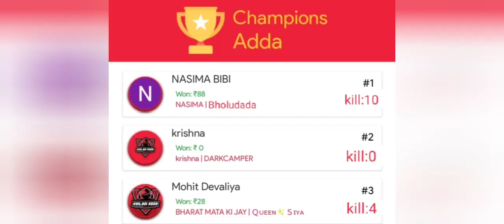Khiladi adda tournament gameplay video 📸 solo tournament gameplay (I use hack 🤫)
khiladi adda me free fire kaise khele || khiladi adda app se paise kaise kamaye ||
764 बार देखा गया · 3 सप्ताह पहलेfreefirehack
...ज़्यादा

S.K.Y GAMING SHORTS
614

सदस्यता लें

33

सेव करें

शिकायत करें
अगला

12:14
khiladi adda ff tournament || khiladi adda ff survival tournament
S.K.Y GAMING SHORTS•253 बार देखा गया

12:56
1KILL = 10₹ | Earn Money By Playing Games | Khiladi Adda Free Fire
ACTION D•12 हज़ार बार देखा गया

7:42
𝑴𝒚 𝑭𝒊𝒓𝒔𝒕 𝑮𝒂𝒎𝒆𝒑𝒍𝒂𝒚 𝑮𝑻𝑨 5 𝑶𝒏 𝑴𝒐𝒃𝒊𝒍𝒆 𝑪𝒉𝒊𝒌𝒊𝒊
A 4 Ashu•12 हज़ार बार देखा गया

11:02
khiladi adda solo tournament gameplay || khiladi adda me free fire kaise khele ||# khiladiadda
S.K.Y GAMING SHORTS•1.3 हज़ार बार देखा गया

48:17
Bullies Don’t Realize That The Boy They Are Bullying Is A Strongest Fighter | Explained In Hindi
POV SCHOLARS•7.8 लाख बार देखा गया

6:04
• Trevor & Bike Riders Biggest Gang Wor | Gta 5 Mobile Gameplay Chikii #15 •
A 4 Ashu•265 बार देखा गया

8:39
बिहार के छोटे बच्चे ने बनाया राकेट, लाइव किया परीक्षण, देखिये वीडियो ।।
SACH TAK NEWS•29 लाख बार देखा गया

8:00
Lift Prank 20 | RJ Naved
RJ Naved•89 लाख बार देखा गया

27:09
🔷Seo Full Course | Seo For YouTube Channel | YouTube Video Ka Seo Kaise Kare |Seo Course✅️
Sonuji Technical•2.1 लाख बार देखा गया

10:14
FINAL: Pawar Public School v Panditrao Agashe School Kabaddi Match Highlight | KBD Juniors Pune 2018
Khelo India - Kabaddi•10 लाख बार देखा गया

12:00
claude best build 2023 || claude best build 2023 top 1 global
S.K.Y GAMING SHORTS•44 बार देखा गया

10:11
I Became "Jijaji" On Omegle 😍💘😜 Funniest Omegle Ever @MrNikhill
Richie•6.4 लाख बार देखा गया

ब्यौरा

S.K.Y GAMING SHORTS
33
पसंद की प्रतिक्रिया
764
बार देखा गया
30 जुल॰
2023

Ij08q7u9

your quiers :-

1. khiladi adda tournament app
2. khiladi adda app se paise kaise kamay
3. khiladi adda app ko use kaise karen
4. how to earn money from khiladi adda app
5. how to use khiladi adda app
new tournament app
7. free tournament app
8. solo tournament gameplay
9. tournament gameplay
10. khiladi adda new update

tages:-

khiladi adda app se paise kaise kamaye,khiladi adda
money online,earn money online,how to make money
online,fanclash free fire kaise khele,fanclash
app,winzo free fire game play, ultimate battle,player
Zone app kaise use kare,playerzon,winzo ff
tournament,my battle app,gamerz pocket, fanclash
fire new event,khiladi adda se paise kaise kamaye

hastages:-

AL.4b.